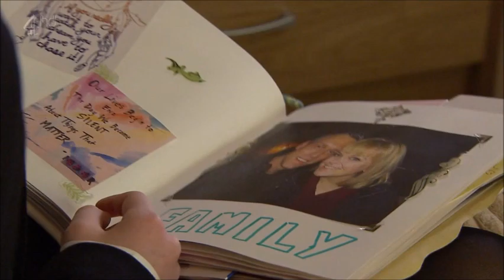Part 058 20. August 2014 John Paul & Ste